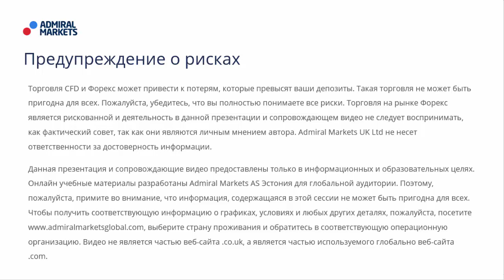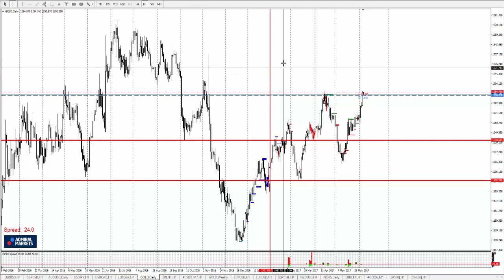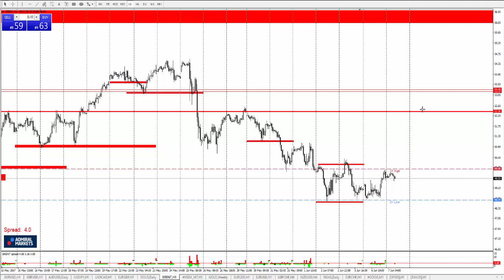Технический Анализ по системе Price Action с Романом Исаковым 7 июня 2017